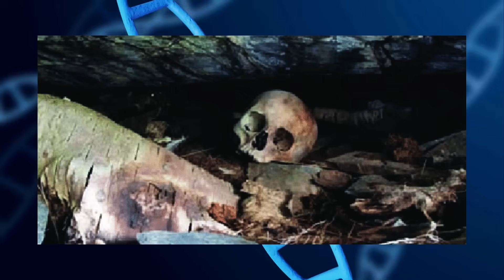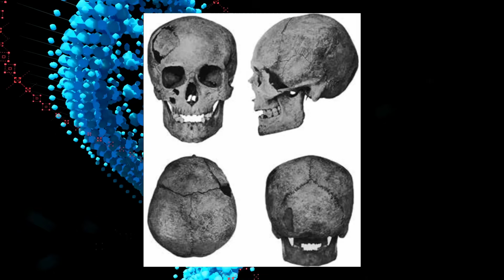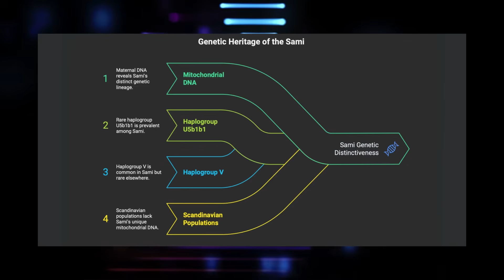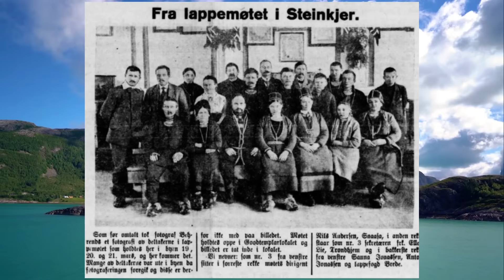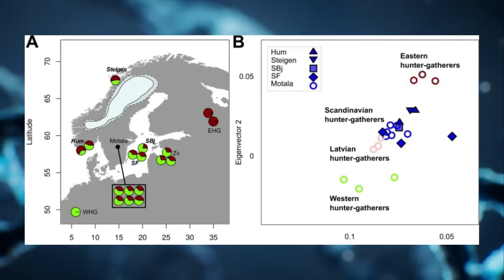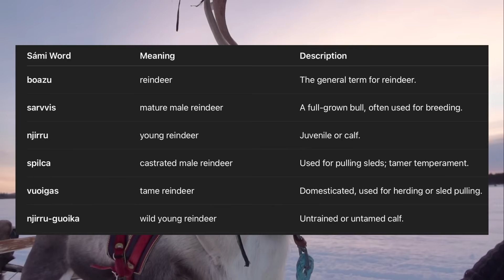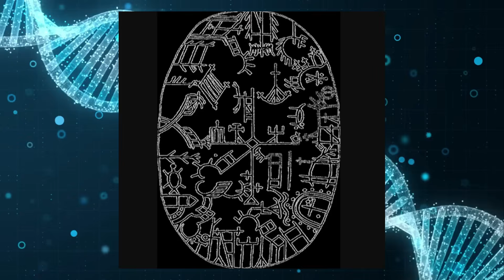The Dark Secret Behind Finland's Sami People Genetic Origins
What happens when genetic science reveals that everything a nation taught about its history is a lie? This groundbreaking investigation uncovers how Nordic governments conspired to hide DNA evidence proving the Sami people - not modern Scandinavians - are the true indigenous inhabitants of Northern Europe.

In 2021, geneticist Dr. Antti Sajantila analyzed 1,500-year-old remains that the Finnish government had kept locked away for over 30 years. What he discovered would shatter the Nordic narrative: the people they dismissed as "primitive reindeer herders" were actually there first, and everyone else came later.

What we will find out:

- Secret archaeological sites with 2,000-year-old perfectly preserved bodies
- Genetic evidence showing Sami continuity for over 10,000 years
- How Nordic countries stole an area 3x the size of Belgium
- The dark history of forced assimilation and cultural genocide
- Why governments are still fighting to suppress these findings

From ancient DNA revealing the Sami as direct descendants of Ice Age hunter-gatherers to modern legal battles over indigenous rights, this is the story Nordic countries don't want you to know.

Timecodes
00:00 - The Discovery That Changed Everything
00:52 - Ancient Bodies Under Sacred Ground
1:50 - False narrative in Nordic Schools
2:26 - The Real Story in Sami Songs
2:45 - Dr. Niskanen's Genetic Breakthrough
3:21 - 10,000 Years of Hidden History
4:29 - When Two Worlds Met
6:26 - The Great Land Theft Begins
7:15 - Norwegianization and Cultural Erasure
7:57 - Stolen Children: The Boarding School Horror
9:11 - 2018: The Study That Proved Everything
10:49 - Language as Living Memory
12:28 - Reindeer, Genes, and Ancient Bonds
13:26 - The Biology of Shamanism
15:37 - Uncomfortable Truths About "Civilisation"
16:18 - Conclusion

Join us for more hidden histories and untold stories. Every view helps bring these important narratives to light.